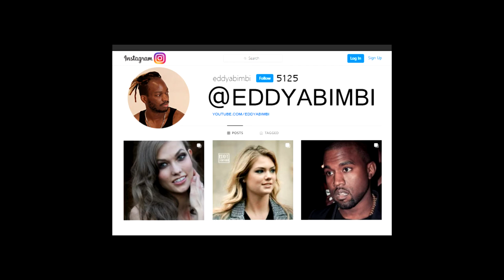Lucas Jagger Fashion Week Louis Vuitton Menswear Paris - 2022 PFW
on this channel you will find the celebrities and top models of fashion week, for this new season of ready-to-wear fashion and haut couture, fashion fans have the opportunity to see the stars  arrivals, and the best looks seen in the street after the show.